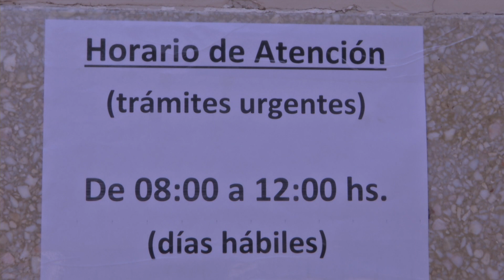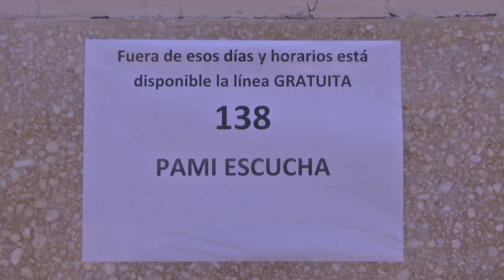DENUNCIAN A FARMACIA POR NO PRESTAR SERVICIO A AFILIADOS DEL PAMI